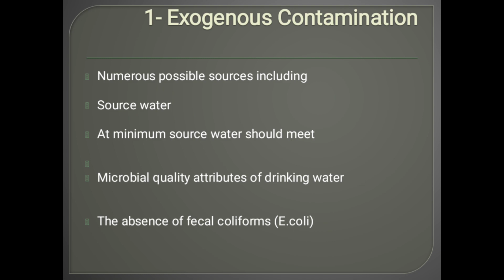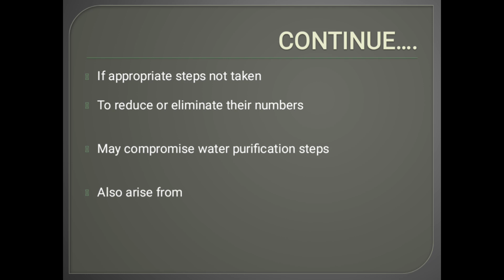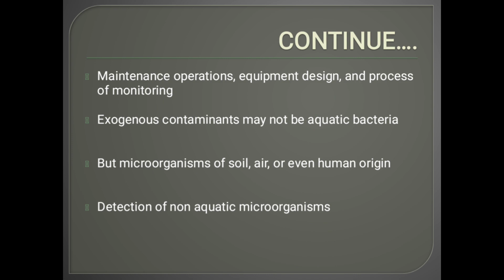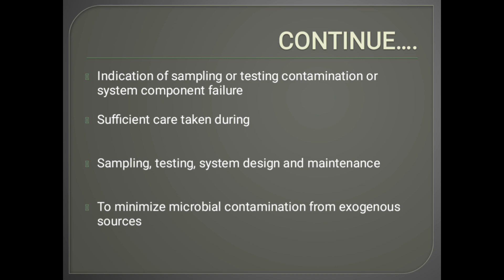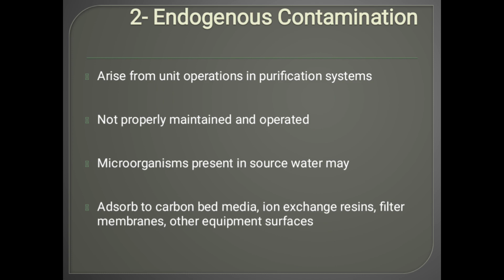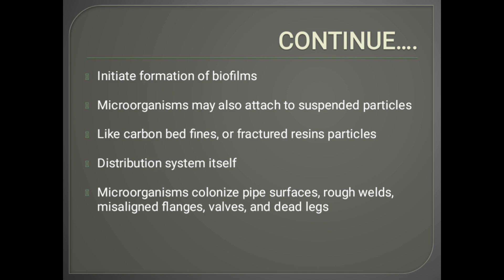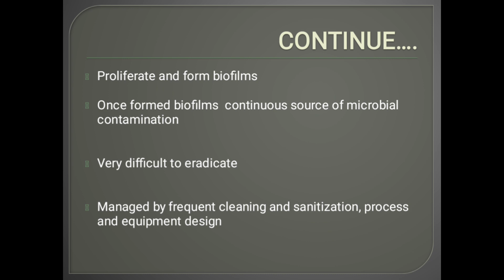Microbial Evaluation| Microorganisms Sources| USP 1231| Section 3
Microorganisms Sources in water
USP chapters 1231
Microbial Evaluation
Exogenous Sources
Endogenous Sources
Source Water
Drinking Water criteria according to WHO